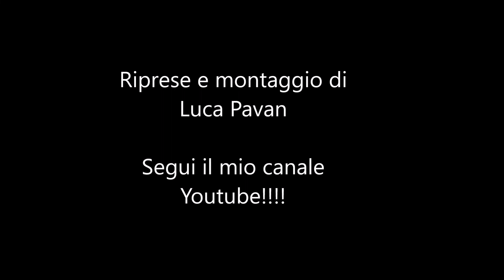Neve in val Varaita (Venasca e Borgata Giaime)